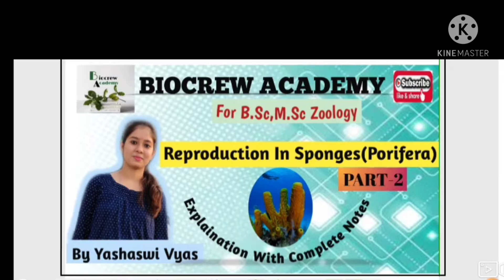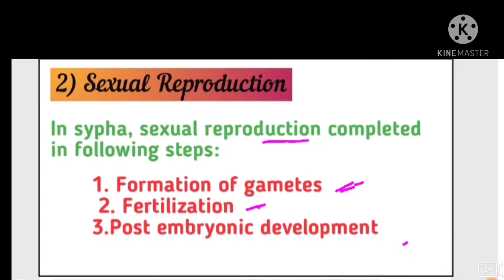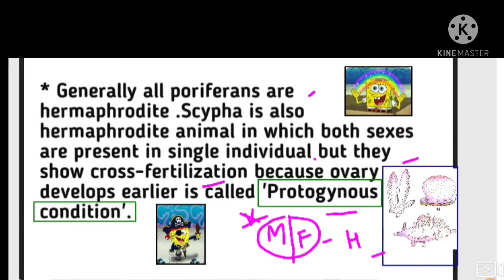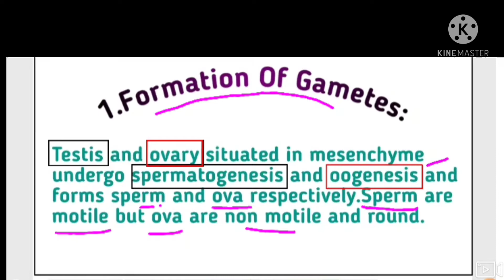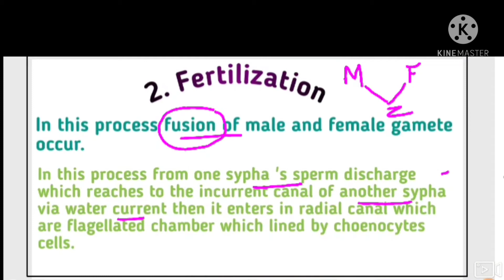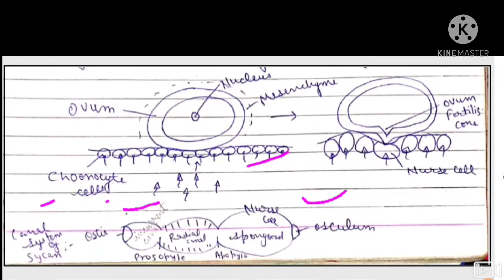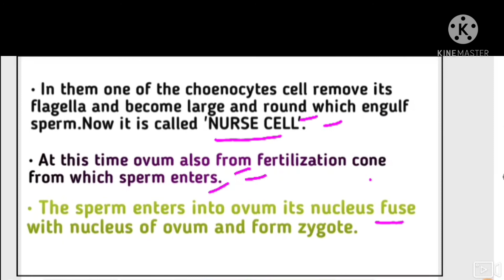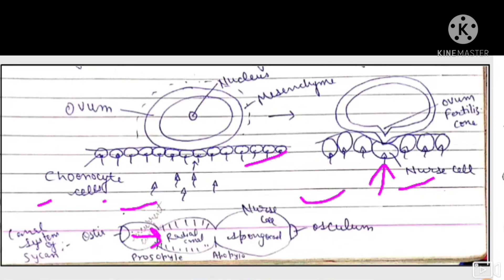BSc MScZoology👉Reproduction In Sponges(Porifera)With Complete Notes(Part-2)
Description
Hello everyone,This is Yashaswi Vyas.In this video we are discussing about Reproduction In Sponges (Porifera) with Complete Notes and Explaination and Diagrams also.
This video content specially for Graduate and Post-graduate Students.

After watching this video,There  is no need to see any other Video.. Complete matter will be provii in this video.

If you are preapraring for any Competition then for Biology subject this channel is very fruitful for all Biology students and competitiors.

Larval forms of Arthropoda#Classification of Porifera#Characterer of Porifera#Classification of Protozoa#Parthenogenesis#Cleavage and its Different Types#Larval Forms of Echinodermata#Bipinnaria larva#Auricular Larva#Branchiolar Larva.Memorize all larval forms#
Animal Classification#Reproduction In Sponges (Porifera)